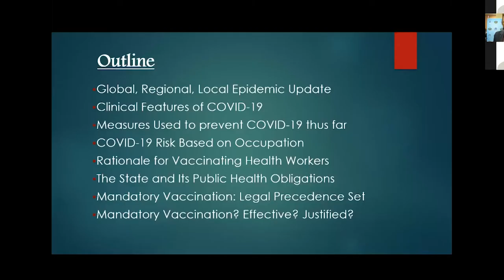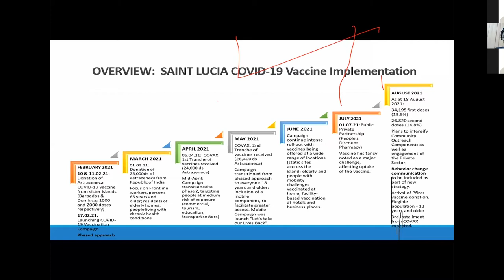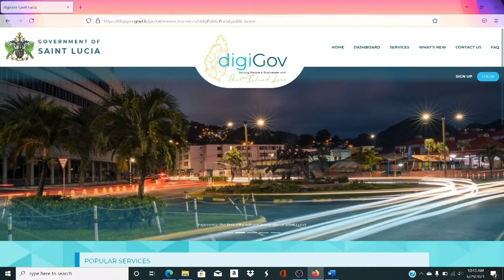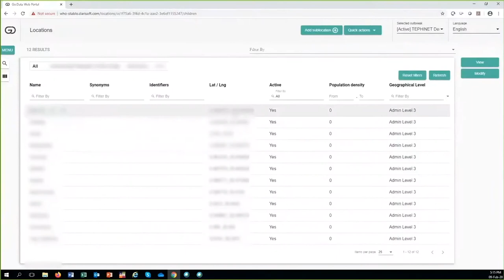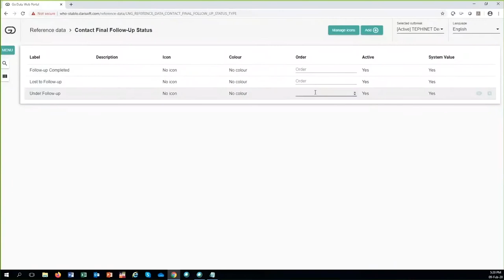Public Service Week Presentation from Dr. Sharon Belmar-George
Embracing Technology in our Work Programme